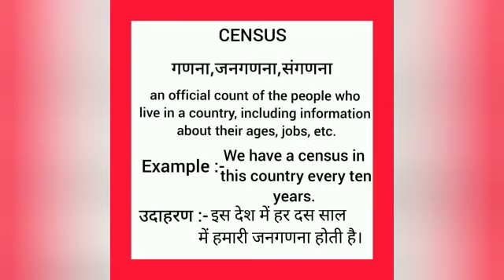Census meaning in hindi || census ka matlab kya hota hai || word meaning english to hindi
census meaning in hindi
census ka matlab kya hota hai
english to hindi
word meaning
what census
census का हिंदी अर्थ